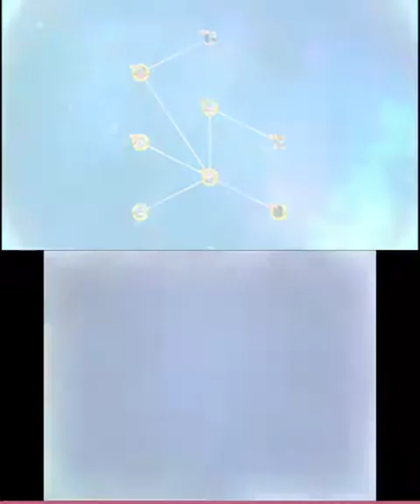【実況】ポケモン超不思議のダンジョン その25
超不思議な冒険が今始まる。

「ポケモン超不思議のダンジョン」をプレイしていきたいと思います！！